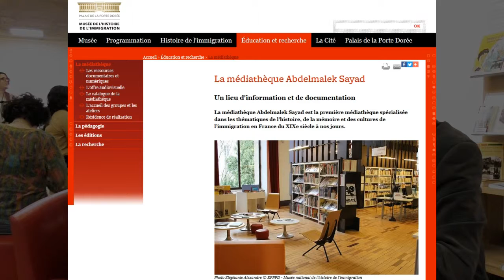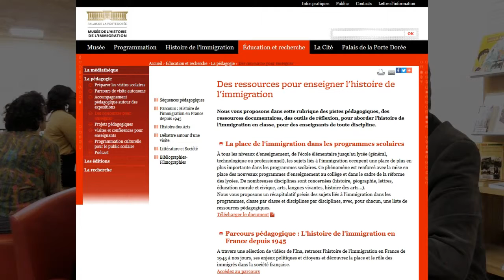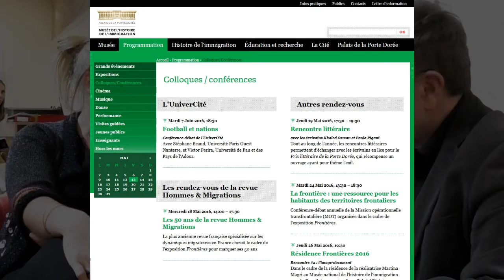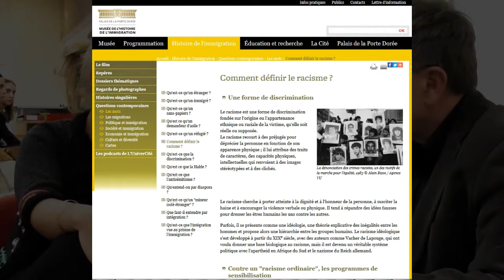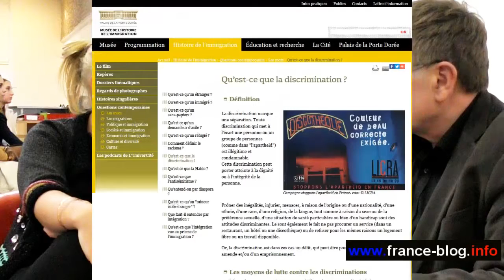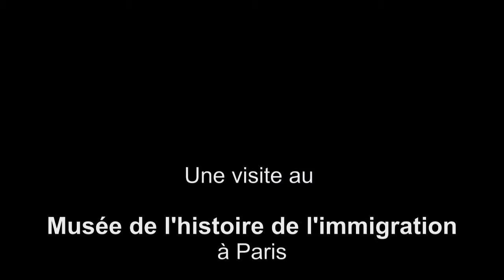Musée national de l'histoire de l'immigration à Paris